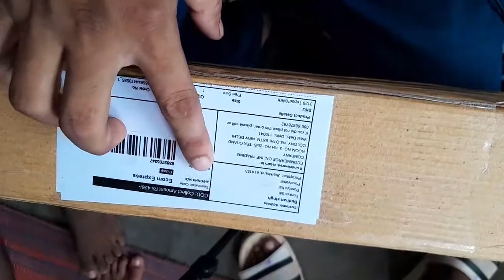Triport unboxing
triport
online triport
unboxing
unboxing online products
unboxing vlog
vlog me unboxing
mobile sten
vlog
vlog
triport stand for mobl
triport making at home
triport for phone

tags